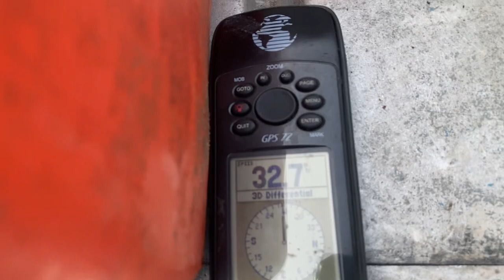Last run of 1964 Johnson 18 Sea Horse before it goes up SOLD